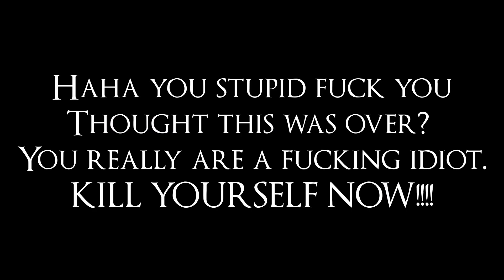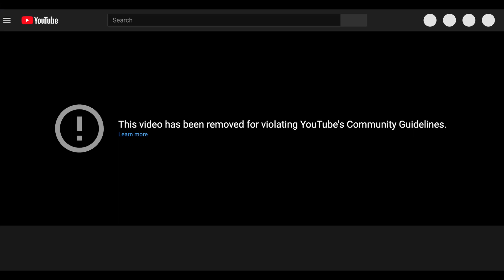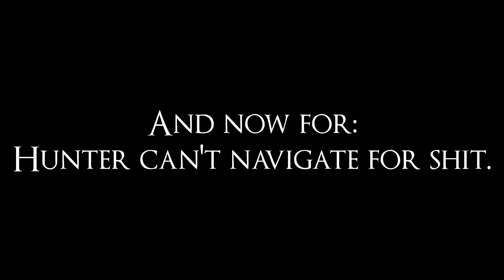The Dark Adventures of Ace and The J Mann: Part Deluxe!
This time around the Jokes and the skin color gets darker. Join Ace and The J Mann as they get a rude awakening by an unwanted visitor.